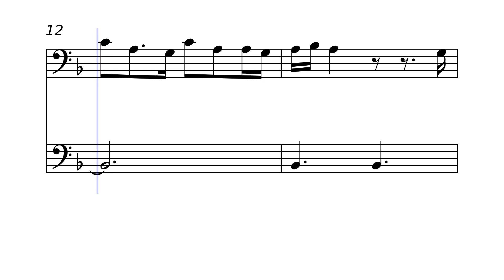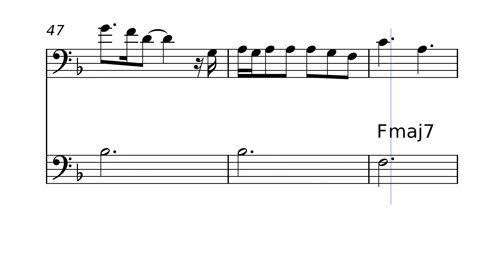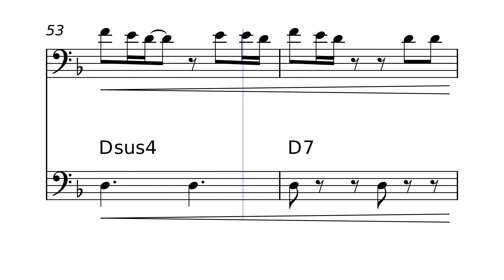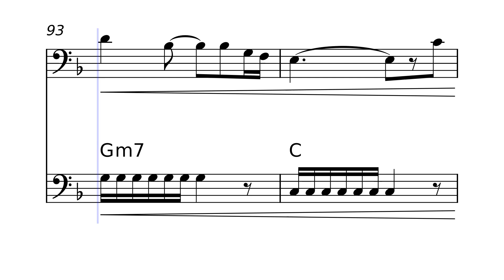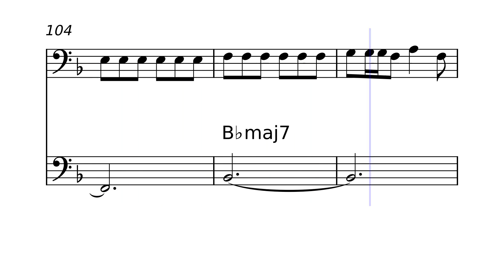Die With A Smile - Lady Gaga, Bruno Mars TROMBONE DUET Sheet Music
Explore the sheet music for "Die With A Smile" by Lady Gaga and Bruno Mars. Perfect for musicians who want to play this powerful song. Get the sheet music for "Die With A Smile" and add this collaboration by Lady Gaga and Bruno Mars to your repertoire. This sheet music for "Die With A Smile" is ideal for anyone looking to master this unique song.
Purchase the sheet music for "Die With A Smile" by Lady Gaga and Bruno Mars today. Download the sheet music for "Die With A Smile" and start practicing now.